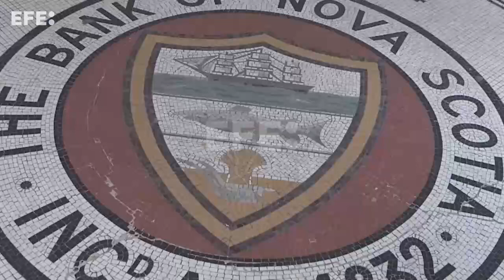Cuba puso en marcha la compra de dólares y divisas extranjeras para afrontar crisis económica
La Habana, 4 ago (EFE) - El Gobierno de Cuba comenzó a comprar dólares en efectivo a 120 pesos, cinco veces la tasa oficial, una medida compleja  que busca afrontar uno de los principales desequilibrios de la grave crisis económica que sufre el país.
Las principales divisas extranjeras también serán adquiridas por los bancos estatales a tasas superiores a la oficial, de unos 24 pesos cubanos (cup) para el dólar y el euro.
Imágenes: Felipe Borrego
Edición y locución: Íngrid Guzmán